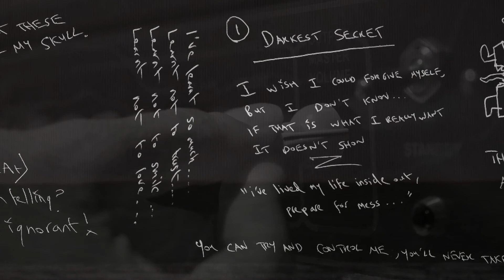Lobster 2018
The Darkest Secret hasn't yet been told.